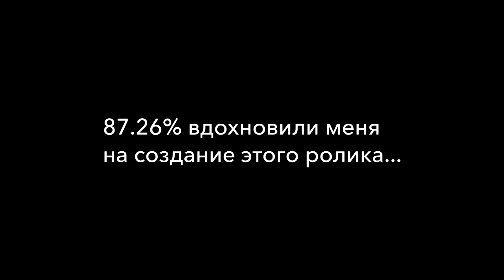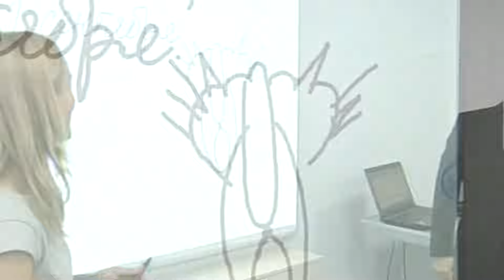Это Владимир... гений телефонного мошенничества в кремле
ЭТО БЕЗОБРАЗИЕ КАКОЕ-ТО!

Канал автора текста и голоса - @vesti_rossia23